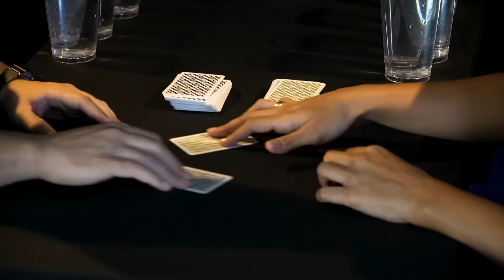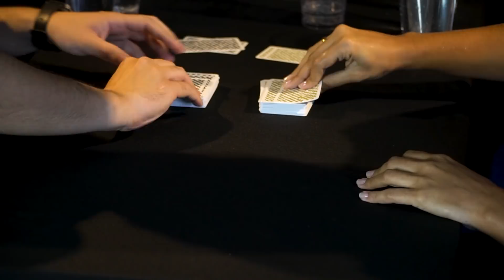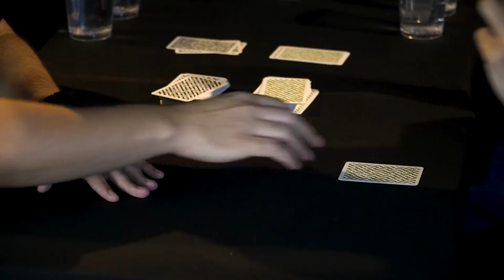TRANSFORMEI LEGIÃO URBANA EM FUNK! - JOGANDO ÁGUA NA CARA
FICHA TÉCNICA:

DIREÇÃO DE SOM:  Bruno Menezes
CÂMERAS: Tharik Barreto e Luiz Paulo
EDIÇÃO: Gabriel Barge